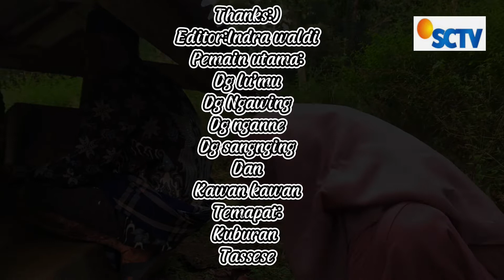Ziarah kubur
Like,Comen,Share and surbrekkk:)